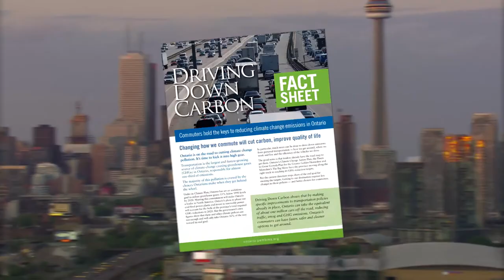Welcome to Toronto Pembina! Part 2